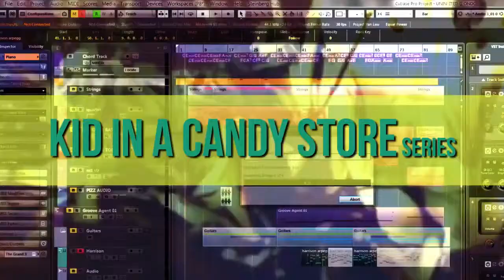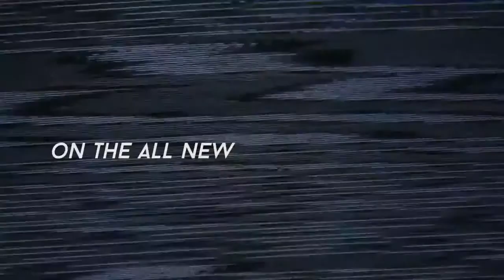SAEtv 2015 Debut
The Right Siders Series is your weekly showcase of our incredible alumni .

The Right Siders Series is your weekly showcase of our incredible alumni . Tep Boprek ft Beat box .